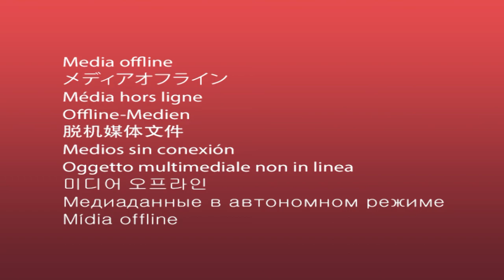Mel Homer chats with Bryce Glover from HouseMe about Consents and Regulation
Mel Homer from the popular TV Show 'The Cafe', sat down and had a chat with Bryce Glover from HouseMe Transportable Homes about the Tiny Home Industry and the recent Building Consent and Legislation change.